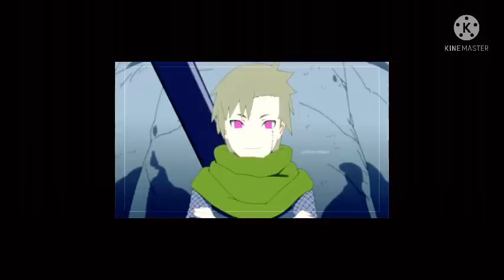What If Naruto Was A Elite Blue Eye Uchiha PART 12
By: Foy the Snooze Button
Living life in the third person, the Blue Uchiha always knew he wasn't the hero of his own story. He was just going along for the ride, until his scars refused to let him forget. Now, his friends see a melting pot of epic proportions. They fear the worst and paranoia takes the place of concern. Something regrettable needs to be done. Uchiha! Naruto, Hunter Ninja! Naruto

im back with new video i hope u enjoy it and also dont forget to subscribe and like this video for more you i will soon be at  30,000 subscribe  thank you all for your help guy